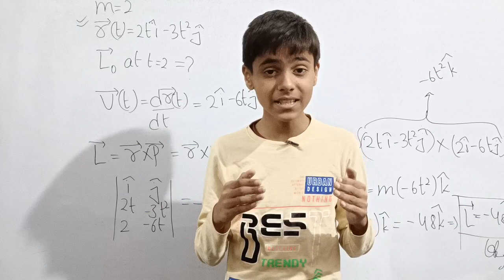Is our height fixed?@skwonderkids5047